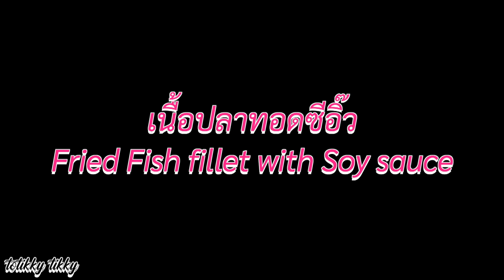เนื้อปลาทอดซีอิ๊วสูตรอาหาร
สูตรอาหารไทยวันนี้แม่ครัวมีเมนูเนื้อปลาทอดซีอิ๊วอร่อยๆมาแนะนำทุกคนค่ะ สูตรอาหารนี้ใช้ส่วนผสมหลักคือ เนื้อปลา, น้ำมันสำหรับทอดปลาและเครื่องปรุงรสต่างๆ ใครที่ชอบกินปลาหรือใครที่กินอาหารสชาติไม่เผ็ดแม่ครัวขอแนะนำให้ทำเมนูนี้เป็นอาหารเช้า, อาหารกลางวัน, อาหารเย็นหรือจะทำเมนูนี้ในเวลาไหนก็ได้ที่หิว เรามาดูสูตรกันดีกว่าว่ามีส่วนผสมอะไรบ้างและวิธีทำทำอย่างไรค่ะ
สูตรทำเนื้อปลาทอดซีอิ๊ว
เนื้อปลา 1 กิโลกรัม ใช้เนื้อปลาชนิดไหนก็ได้ที่ชอบและมีค่ะ
กระเทียมป่น 1 ช้อนชา
น้ำมันสำหรับทอดปลา 500 มิลลิลิตร
1.ใส่เนื้อปลาลงในชามผสม
2.ปรุงรเนื้อปลาด้วยซีอิ๊วขาว, พริกไทยป่น, กระเทียมป่นและเกลือป่น
3.คลุกเคล้าส่วนผสมทั้งหมดจนเข้ากันดี พักส่วนผสมปลาไว้นาน 15 นาทีค่ะ
4.เมื่อหมักเนื้อปลาครบเวลาแล้วให้ยกกระทะขึ้นตั้งไฟ ใส่น้ำมันสำหรับทอดปลาลงไปและรอให้น้ำมันร้อน
5.ใส่เนื้อปลาที่หมักเสร็จแล้วลงไปและทอดเนื้อปลาให้สุกเหลือง
6.ตักเนื้อปลาทอดซีอิ๊วใส่จาน เสิร์ฟได้ค่ะ
ติดตามแม่ครัวได้ที่แฟนเพจ Fanpage
How to make fried fish fillet with soy sauce
Ingredients
1 kilogram fish fillet. Use any type of fish that you like and have.
1 teaspoon thin soy sauce
1/4 teaspoon ground white pepper
1/4 teaspoon salt
1 teaspoon garlic powder
Cooking oil for frying fish 500 milliliter
How to do
1. Put fish fillets in a mixing bowl.
2. Season the fish fillets with thin soy sauce, ground pepper, garlic powder and salt.
3. Mix together all ingredients until combined. Let the fish fillets mixture rest for 15 minutes.
4. After the fish fillets has been marinated, In a  flying pan over high heat. Pour in the cooking oil for frying the fish and wait for the oil is hot.
5. Once the cooking oil is hot, Add in the marinated fish fillets mixture and fry them until cooked and golden brown.
6. Scoop the fried fish fillet into a plate and enjoy.